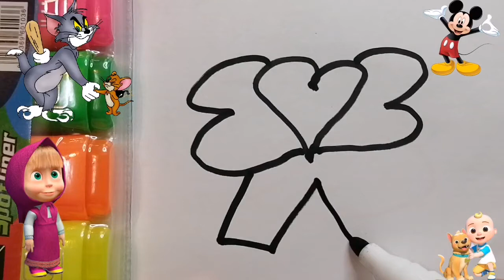How to Draw a Bow with Cute Heart Shape ForKids tobiart